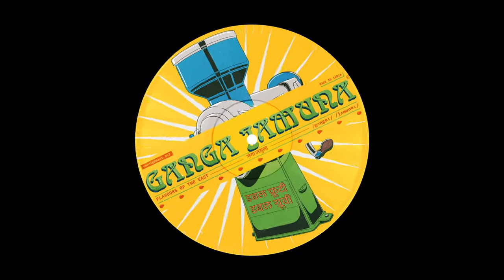Kohra - The Introspector (Ganga Jamuna - Flavours Of The East | Krunk Kulture)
Established in August 2020, KRUNK KULTURE is a record label from the future by Krunk. GANGA JAMUNA is the newest compilation in the series of FLAVOURS OF THE EAST from KRUNK KULTURE. This compilation features cutting edge electronic music producers from India and guests from countries like Nepal, Japan & the US. While maintaining its roots in tradition, this collection of work showcases the modern sounds of the region dabbling in styles ranging from drum n bass, jungle, footwork, 160, future & leftfield bass

FLAVOURS OF THE EAST is a tribute to the integral ingredients that continue to shape the identity and perspectives of our collective homeland. This is an investigation into the memories and markers of a culture that is bursting at the seams with what it has to say.

GANGA JAMUNA, reminiscent of two of India’s most iconic rivers, is a unique blend of Orange and Sweet-Lime juice, creating an energizing and refreshing nectar that is beloved by all.

Mastered by AudioSol
Art by Studio Moebius